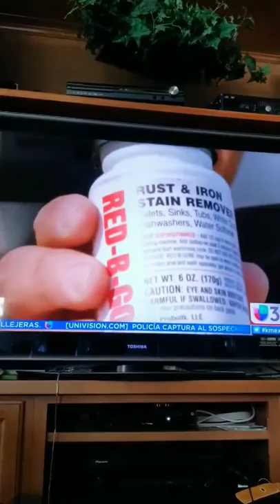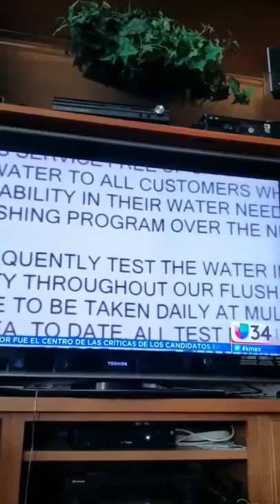kangen water es la bendición de Dios para tu vida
cuidado con el agua que estás tomando usando el agua de aquí de Copmtón California está contaminada aquí sale amarilla la hago aquí les comparto el video para que si gustan este conocer un poco más del agua que yo estoy tomando o les puede ayudar bastante a mí me ayudado bastante bendiciones para todos comparten el video